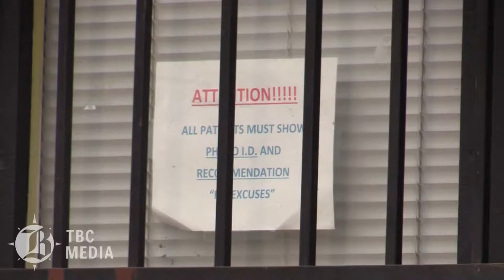Marijuana is legal in California So, Now what?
The rest of the state may be on the edge of a cultural revolution as recreational cannabis has now become legal in California. But in red meat Kern County, these changes are coming more slowly.